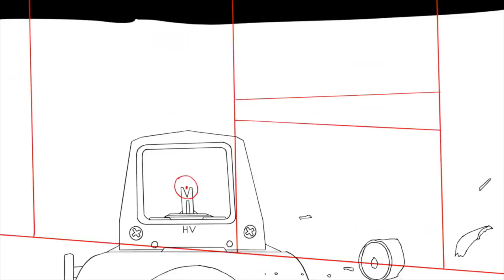This Is Gonna Hurt Part 4 + Making of(bluekyokitty)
After a couple of months of hard work and determination it's finally done.So happy with how it turned out!

Check Me Out Here!

Big thanks to my subs also,we've reached 1500 thanks so much!